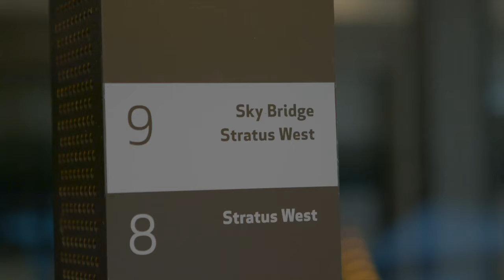Ben Mosley paints Tyson Fury V Chisora live at the Tottenham Hotspur Stadium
On December 3rd 2022, I was privileged enough to create a live painting at the Tottenham Hotspur Stadium of Tyson Fury and Derek Chisora, the third heavyweight clash between the two, with Tyson running out the winner. Created in front of a live audience the painting contains lots of real 24k gold!!

My channel is about artist Ben Mosley, my artwork and the events / occasions I get invited to.